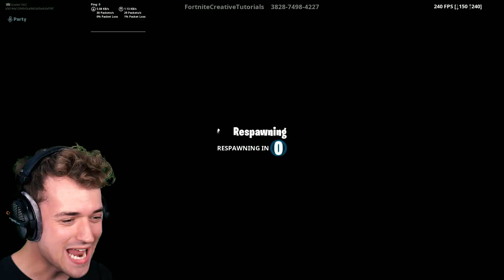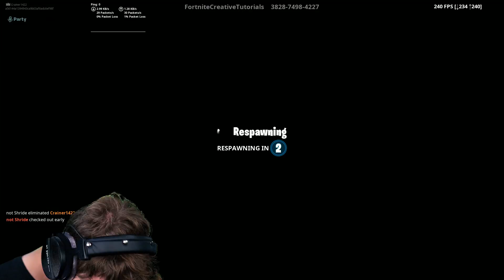PLAYING The SPIDERMAN DEATHRUN (Fortnite)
Today in Fortnite Creative we do a SPIDERMAN Deathrun in Fortnite Battle Royale